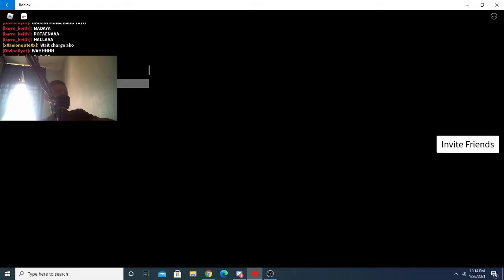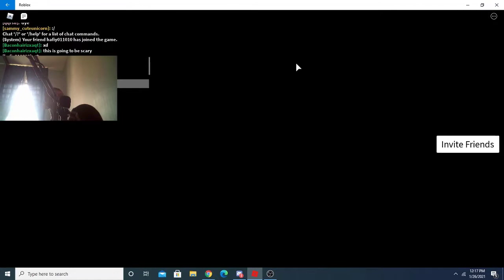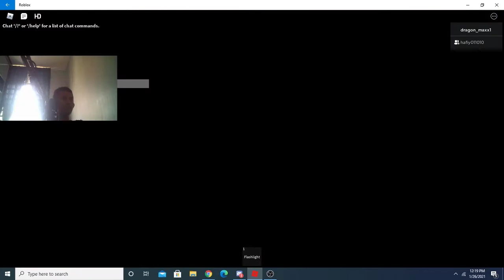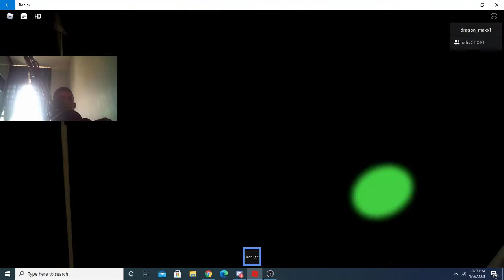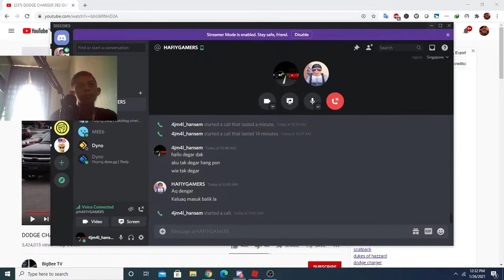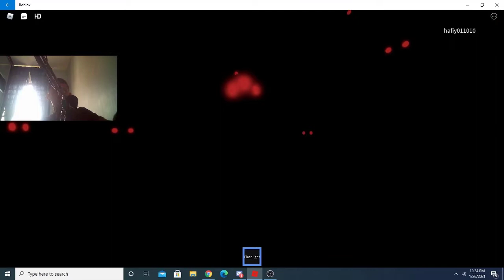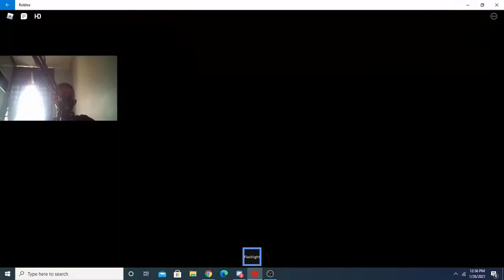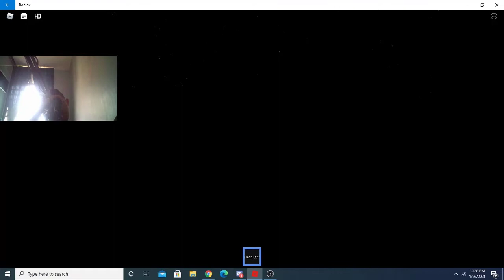terjumpa hantu berkepala traffic light I Hantuzz Hansem